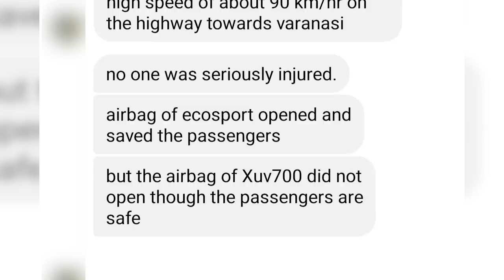सबका बाप निकला भाई 😱 UNBELIEVABLE ACCIDENT OF XUV 7OO & ECOSPORT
Thanks to Mr.  AVISHEK SINGH for sharing this incident with me.